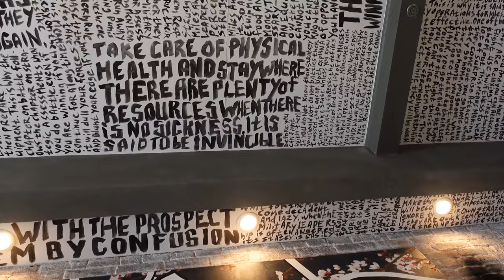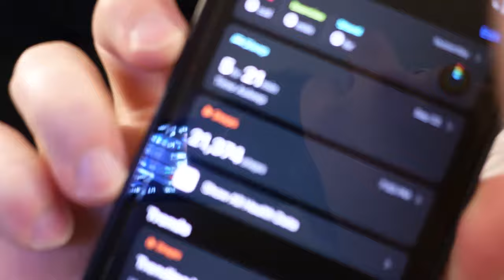Charleston Vlog | Traveling Makes You Better | Dr Mike Herring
Sometimes you just have to get out of the house and do some traveling. A life of medicine can sometimes feel all-encompassing, and I feel it necessary to completely separate every now and again.

This video is about doing the thing. 2 important chapters below.

0:00 Traveling and Loving Charleston
5:10 Traveling, Expanding Yourself, Becoming More Interesting

And let me know if I should make my 'end of the video chats' their own series ;).

Oh, and while Charleston reminds me of home and has super comforting vibes, we have no plans to move there :).